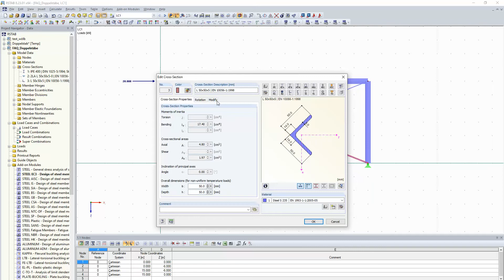[EN] FAQ 002844 | I used double members for the member input. Do I have to ...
Question:
I used double members for the member input. Do I have to consider anything else, or is it better to enter a member with double cross-section properties?

Answer:
For the design of multi-part components, you can use the combined cross-sections of the cross-section library. The cross-section properties are automatically calculated from the individual cross-sections and then taken into account for the design in the add-on modules. A flexible connection of lattice members is modeled by entering an equivalent plate thickness t*.

If you have edited the cross-section values or the stiffnesses of a member using the "Modify stiffness" function, these are generally not used in the design modules. The modified stiffnesses are only used for the calculation of internal forces.

The design checks in RF‑/STEEL EC3 also require the exact dimensions and the cross-section shape to perform the c/t design or to select the interaction equation, for example. The effect of the stiffness modification on these individual parameters is not explicit for all cases, and thus cannot be used in the add-on module.